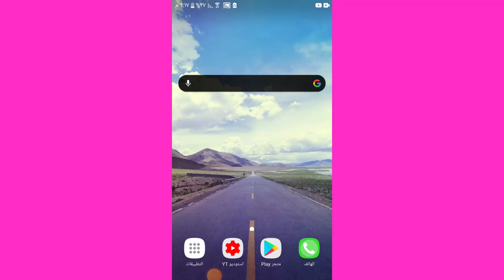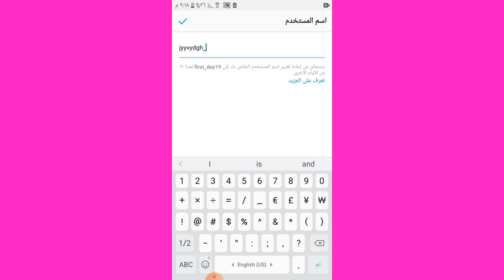شرح كيفية تغيير اسم المستخدم في الإنستجرام